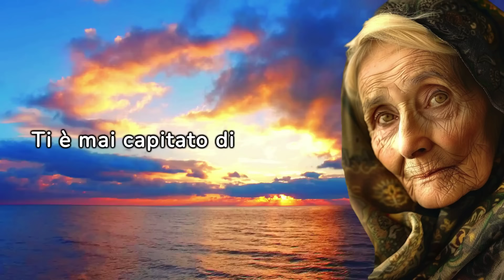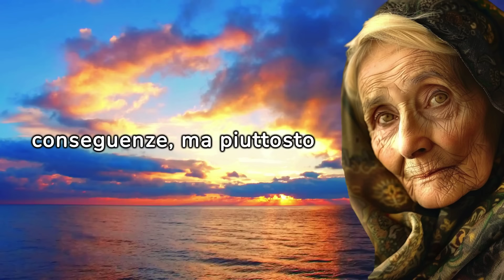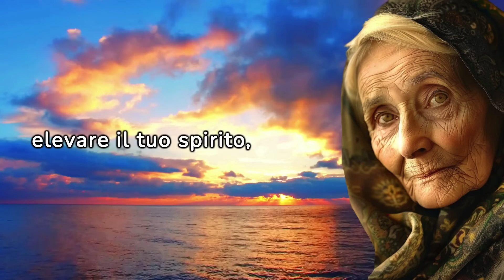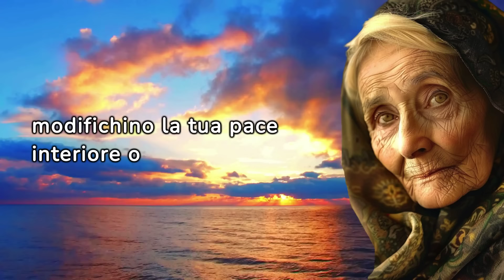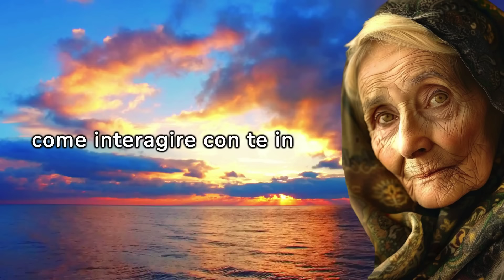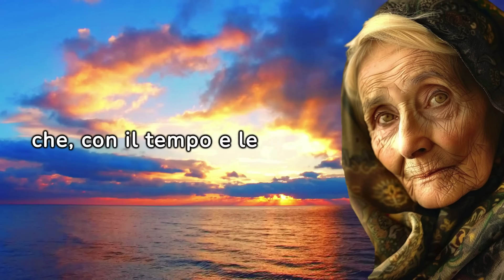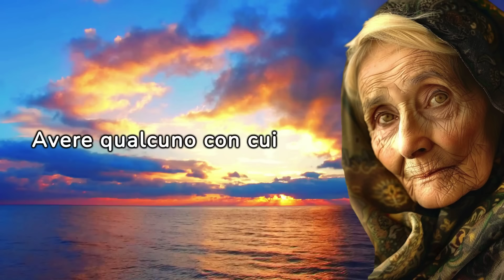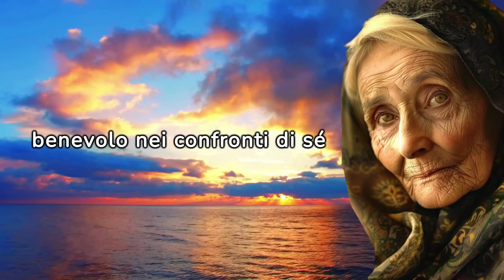9 MODI INTELLIGENTI per gestire le PERSONE TOSSICHE (comprendilo prima che sia troppo tardi)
9 MODI INTELLIGENTI per gestire le PERSONE TOSSICHE (comprendilo prima che sia troppo tardi)

In questo video esplorativo 🕵️‍♂️ scoprirai i "9 Modi Intelligenti per Gestire le Persone Tossiche" e come trasformare le interazioni negative in esperienze di crescita 🌱. Affrontare colleghi difficili 🏢, amici problematici 🤝 o situazioni familiari complesse 🏠 può essere impegnativo, ma ti forniremo strumenti e consigli pratici per proteggere la tua pace interiore 💖, stabilire confini saldi 🚧, e coltivare relazioni più sane e positive 🌺.

Da tecniche di comunicazione assertiva 🗣️ a pratiche di auto-cura 🛀, questo video è indispensabile per chiunque desideri navigare con sicurezza nelle acque spesso turbolente delle dinamiche tossiche. Non perdere l'opportunità di arricchire il tuo toolkit emotivo e di migliorare la qualità delle tue relazioni 👥.

Ricorda, non è mai troppo tardi per cambiare il corso delle tue interazioni e per creare un ambiente più sano e felice per te stesso e per le persone che ami 💕. Condividi i tuoi pensieri e le tue esperienze nei commenti qui sotto 👇.

Capitoli:

00:00 - Introduzione
02:31 - 1. Scegli le tue battaglie
03:53 - 2. Limita l’interazione
05:21 - 3. Non prendere le cose sul personale
06:51 - 4. Usa la comunicazione assertiva
08:19 - 5. Stabilire limiti chiari
09:39 - 6. Pratica l’auto-cura
11:14 - 7.  Mantieni una mentalità aperta al cambiamento
12:45 - 8. Coltiva la tua rete di sostegno
14:49 - 9. Sii gentile con te stesso